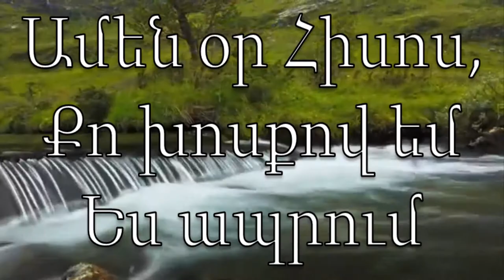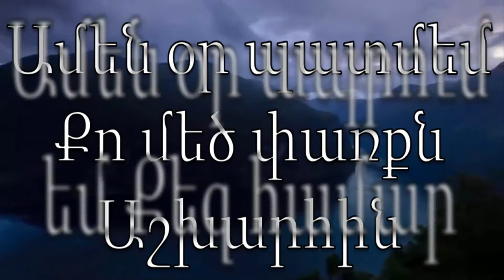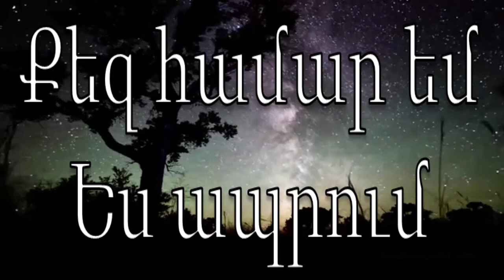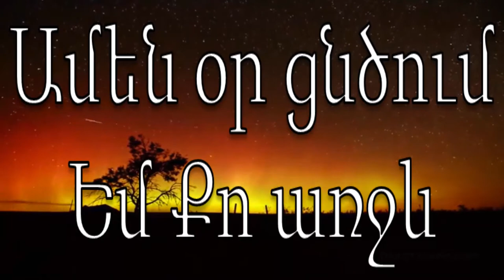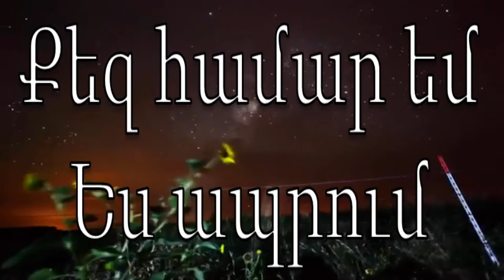Ամեն Օր Hillsong Minus Lyrics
Amen or, Minus & lyrics